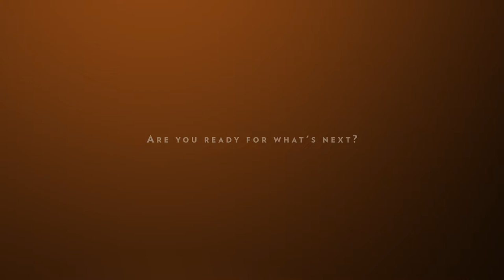Beauty & Skincare Device Portfolio Highlights | Nu Skin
Check out how our device portfolio made headlines and won awards in 2020.